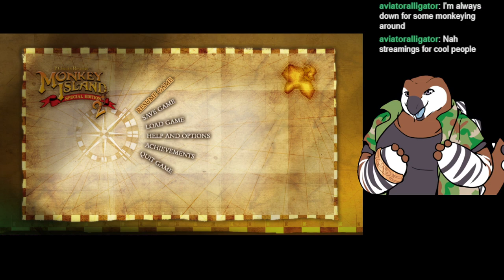Fedorasaurus Plays Monkey Island 2 (Part 3)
VOD from my third Monkey Island 2 stream (streamed August 2023).
Also, since I mention it in the video, here's where you can send a tip if you so choose (yes, there are "tipping" effects if the tip occurs during stream, haha)